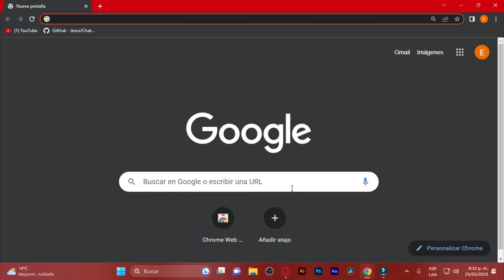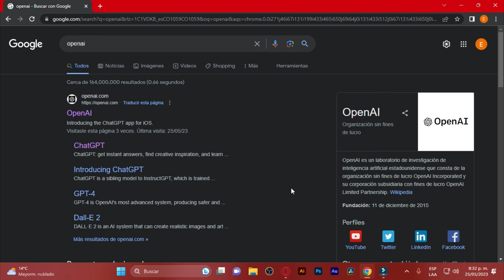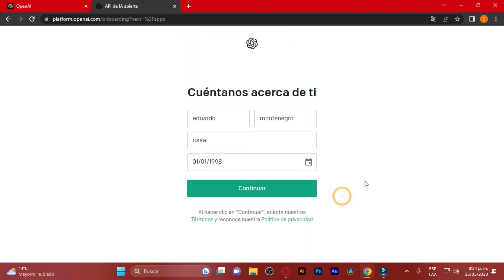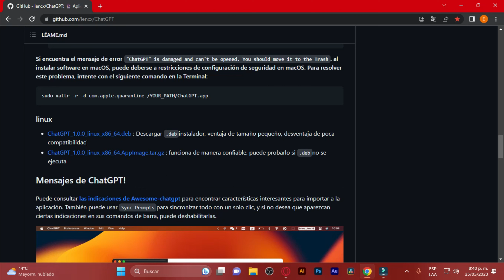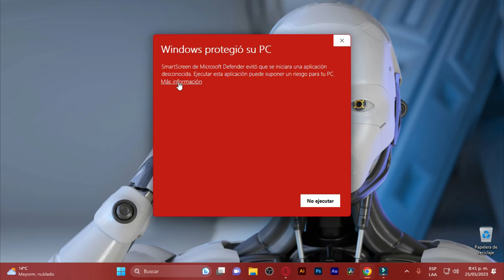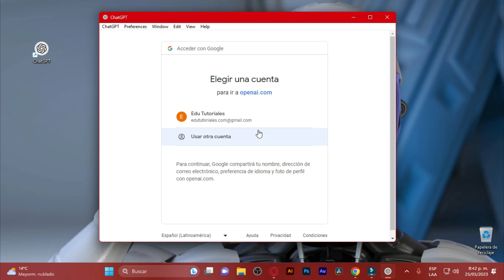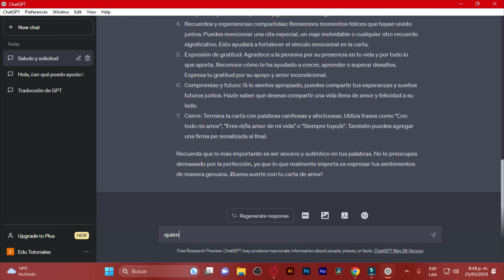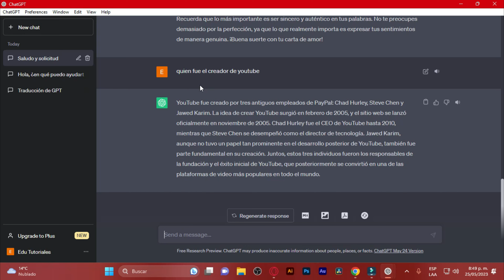Descarga Inteligencia Artificial para tu pc ChatGpt en Windows - Mac - Linux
hola amigos aun no has probado la nueva innovación que esta llegando a la mayoría de programas y es la inteligencia artificial pues en este video te enseño como obtenerla para cualquier pc con Windows, Mac o Linux.